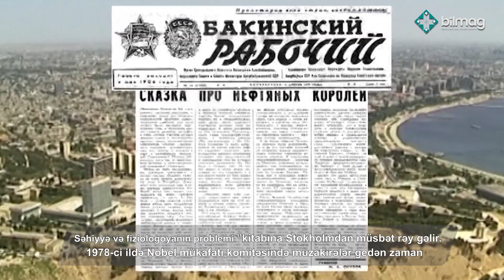M.Topçubaşovun kəşfi | Nadir Xronika #2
Azərbaycanlı alimin kəşfi İkinci Dünya Müharibəsində minlərlə insanı ölümdən qurtardı. Nobel mükafatının ölkəyə gəlişinə isə bircə təxribatçı məqalə mane oldu. Əməliyyat masasında mahnı oxuyan Qarabağ qazisi ilə o uzaq keçmiş arasında nə əlaqə var? Nadir xronikadan bilmədiklərinizi öyrənəcəksiniz.

BİLMAG qazandırır.